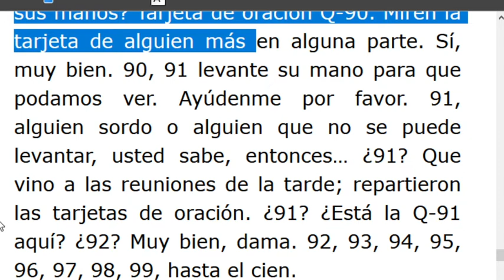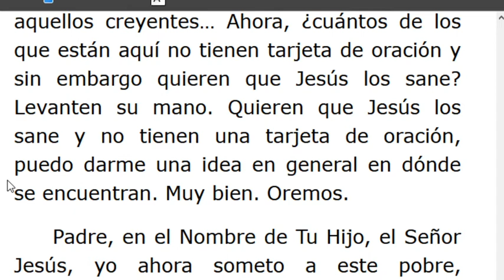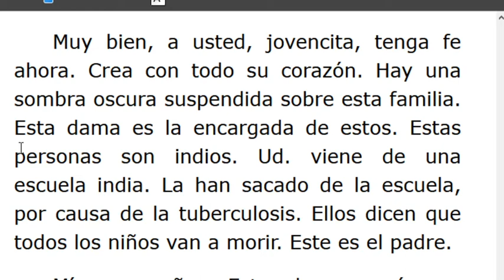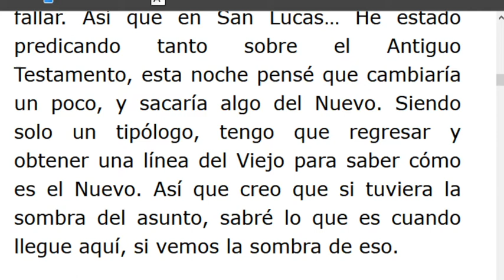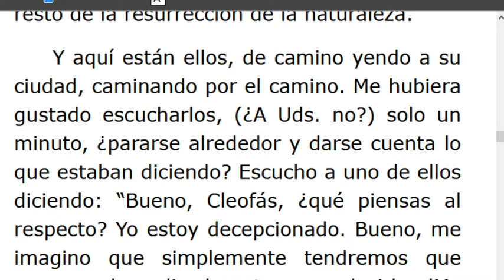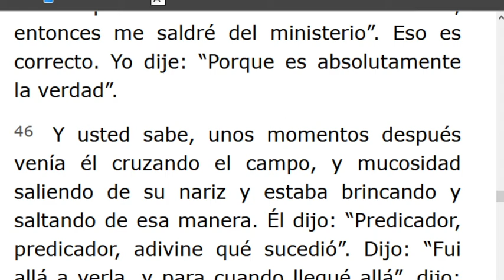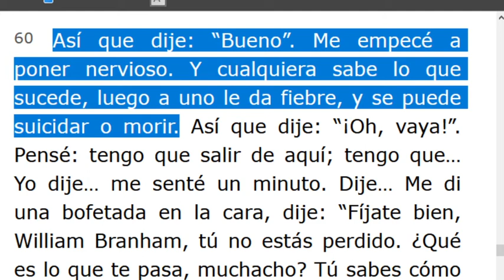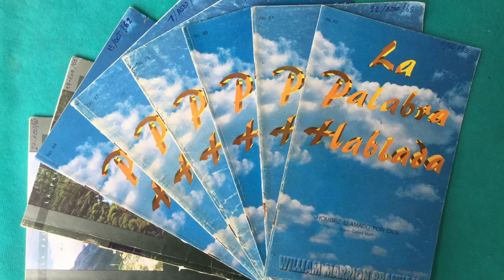LECTURA DE LOS MENSAJES DEL PROFETA !!ELIAS!! WILLIAN MARRION BRANHAM DESDE EL AÑO 1947 Hasta1965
J e r e m i a s   50:
28. VOZ DE LOS QUE HUYEN  y ESCAPAN DE LA TIERRA  DE BABILONIA, PARA DAR EN SION LAS NUEVAS DE LA  RETRIBUCIÓN DE JEHOVÁ NUESTRO DIOS, DE LA VENGANZA DE SU TEMPLO.
=== INICIA: ELÍAS -55-0301... Párrafo : 53..TERMINA Párrafo 79...
=== INICIA: LA CORTINA DEL TIEMPO -55-0302..TERMINA Párrafo: 63..